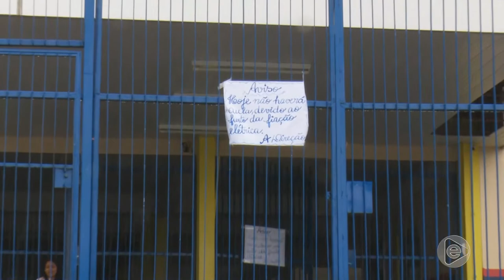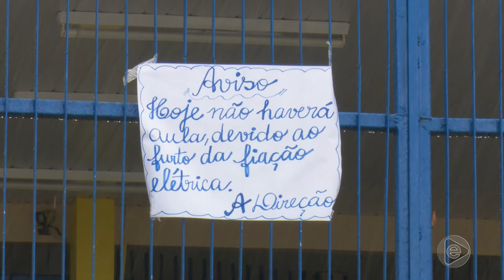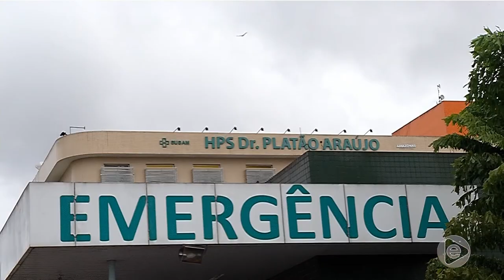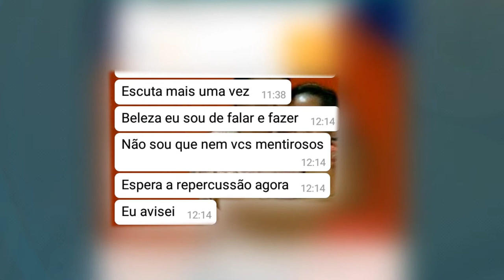Jornal Em Tempo (08.04.2019) 1º Bloco